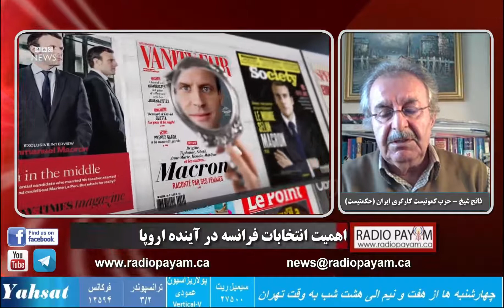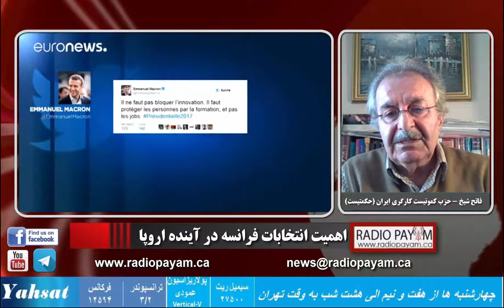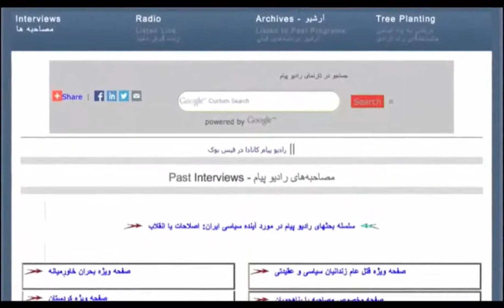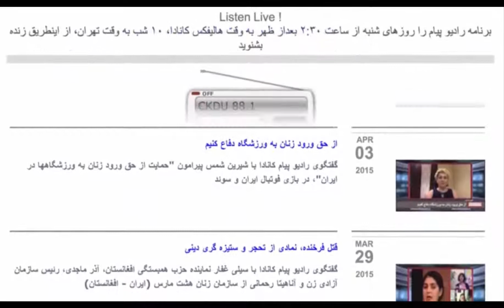اهميت انتخابات فرانسه در آینده اروپا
گفتگوى راديو پيام كانادا با فاتح شيخ از حزب کمونیست کارگری ایران - حکمتیست

پخش برنامه های راديو پيام در شبکه ياه ست چهارشنبه ها از ساعت ۷ و نیم الی ۸ شب به وقت تهران